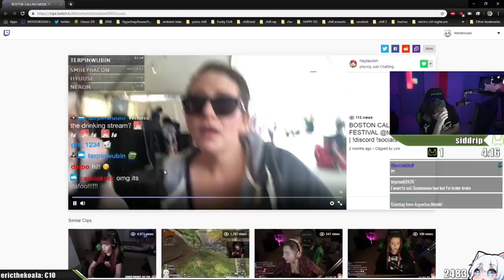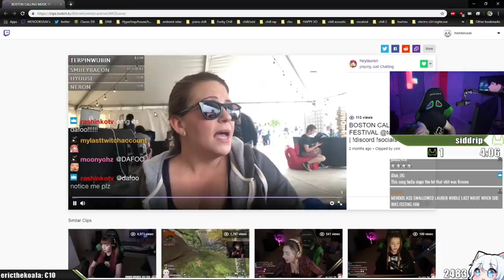BEST OF MENDO #2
Second episode of 'Best of Mendo'!